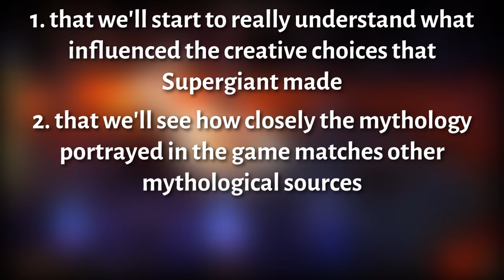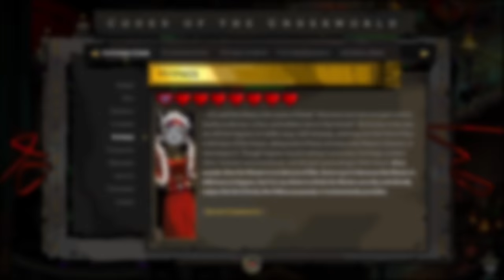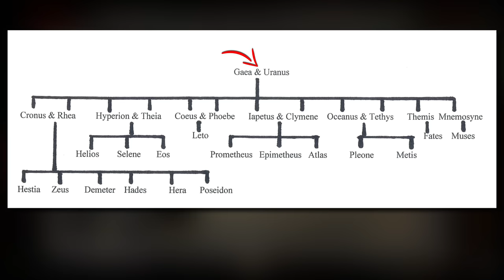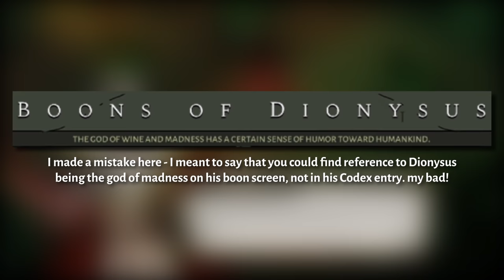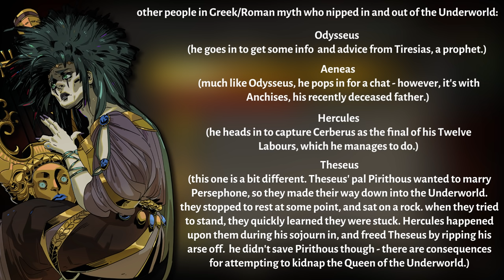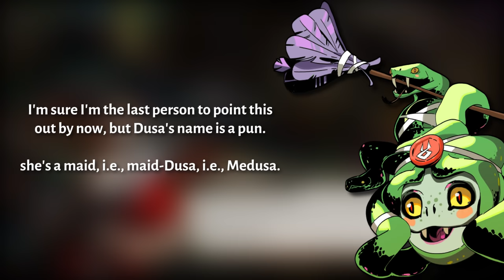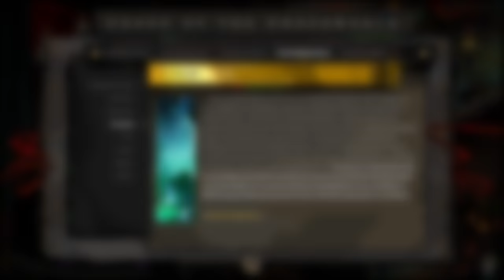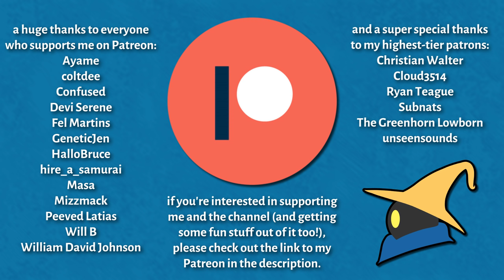The Mythology Behind Hades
hey everyone, welcome back to another video. this time round we’re taking a proper deep dive into the masterpiece that is Hades - however, rather than looking at this like a review, or a stereotypical analysis, we’re going to be checking out the mythology that inspired the game, and seeing how closely what you’ll find in Hades matches up with pre-established Greek myth. there are timestamps below for your convenience.

here are the timestamps:

Introduction + Thesis: 00:00
Hades: 3:25
Nyx: 12:36
Zagreus: 18:59
Charon: 24:49
Hypnos + Thanatos: 30:16
The Furies: 37:17
Chaos: 46:28
Zeus: 51:34
Poseidon: 57:05
Athena: 1:04:16
Aphrodite: 1:10:36
Artemis: 1:16:41
Ares: 1:23:32
Dionysus: 1:30:56
Hermes: 1:38:00
Demeter: 1:44:14
Achilles + Patroclus: 1:49:21
Orpheus + Eurydice: 1:57:08
Sisyphus: 2:06:37
Theseus + Asterius: 2:13:56
Cerberus: 2:23:35
Dusa: 2:30:56
Skelly: 2:35:54
Persephone: 2:44:02
House of Hades: 2:50:31
The Underworld: 2:51:49
Tartarus + Asphodel + Elysium: 2:54:57
Erebus: 3:00:44
Greece: 3:03:35
Stygius: 3:06:17
Varatha: 3:11:38
Coronacht: 3:15:53
Aegis: 3:18:48
Malphon: 3:21:38
Exagryph: 3:25:14
Conclusion + Thanks: 3:31:38

and here is a list of stuff i bring up in the video that i say you can find more info about in the description:

- a link to enecola's twitter and instagram (she did the amazing Zeus/Nyx/Hypnos art, please show her some love!)
- a link to Viria's twitter and instagram accounts, give her a follow if you want to see more amazing art

worth noting that i made a mistake in the Chaos section - i switch between the they/them and he/him pronouns, when they were all meant to be they/them. sorry about this, it's a blunder i'm pretty annoyed i've made. my intention was to use they/them the whole time, but it was just a slip of the tongue. my bad.

all the footage in the game was captured by me! it took a while, unsurprisingly.

i'd like to say a huge thanks to my best pal Joe, without whom this channel would be much worse off. Joe has done all the art for my channel from its inception, from the old logo to the new black mage logo, the old intro and all the outros, and most recently the incredible art for my Patreon tiers! he is an immensely talented artist and an absolute legend so check him out:

i’d also really like to thank HotCyder for his excellent work on the thumbnail! if you want to check him out, you can find him on both YouTube and Twitter:

i think that's it! thanks everyone. hope you enjoy the video :)

- alastair x